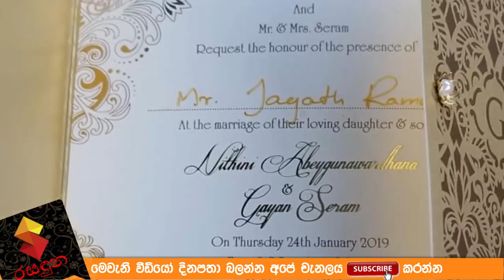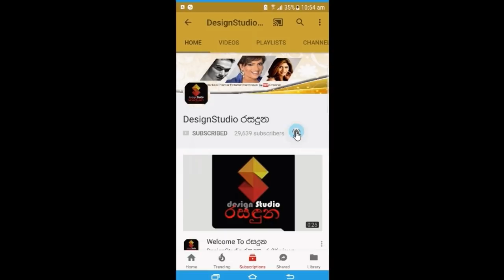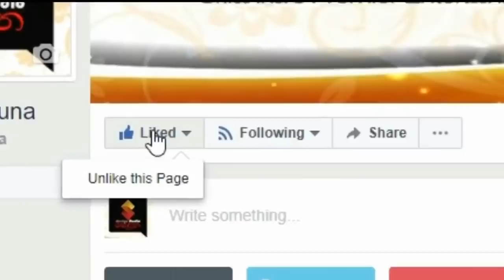අමාත්‍ය රෝහිත අබේගුනවර්ධනගේ දියනිය කෝටිපති ව්‍යාපාරිකයෙකු සමගින් අතිනත ගනි Rohitha Abegunawardana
හිටපු අමාත්‍ය රෝහිත අබේගුනවර්ධනගේ දියනිය කෝටිපති ව්‍යාපාරිකයෙකු සමගින් අතිනත ගනි  Rohitha Abegunawardana Daughter's Wedding